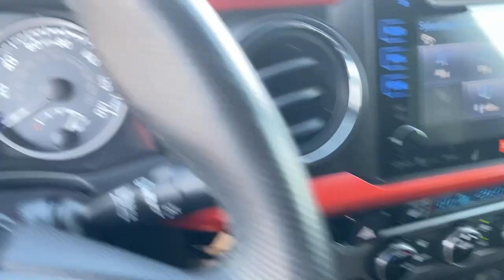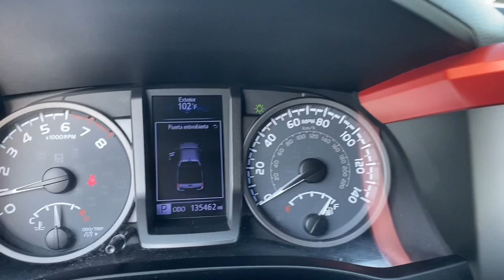2017 Toyota Tacoma Fontana Riverside, San Bernardino, Ontario, Colton, Highland CA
Pre-Owned 2017 Toyota Tacoma  available at Fontana Nissan located in 16444 S Highland Ave, Fontana, CA, 92336. Servicing the Riverside, San Bernardino, Ontario, Colton, Highland area.

Hop into the  2017  Toyota Tacoma.  You'll be comfortable, connected, and focused on the road or trail ahead in this capable Tacoma. Driver assistance technology including a backup camera comes standard, as does a  composite bed, deck rail system, and no shortage of can-do attitude! These are just some of the great options this vehicle comes with: Navigation System, Keyless Entry, Satellite Radio, Fog Lamps, Back-Up Camera, Steering Wheel Audio Controls, Aluminum Wheels, Alarm, Electronic Stability Control, Auto-Dimming Rearview Mirror. Get serious about your fun. Get into this rugged Tacoma and answer the call to adventure. We've got the expertise and professionalism to make your purchase and ownership experience the best it can be.